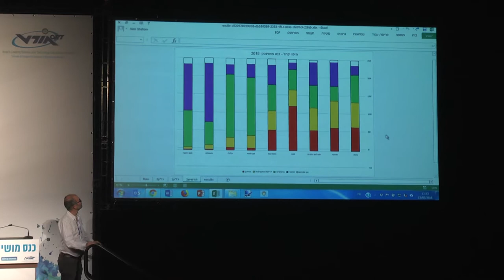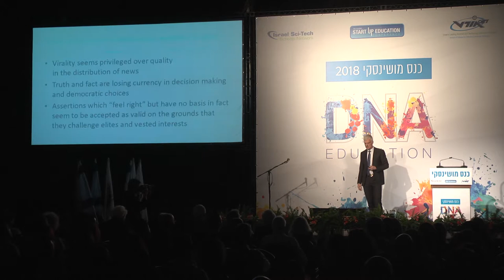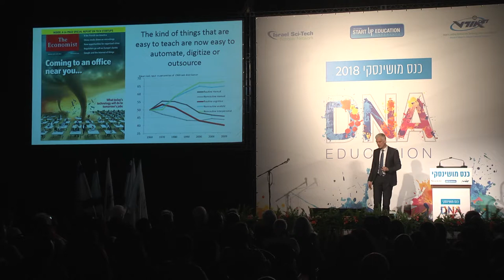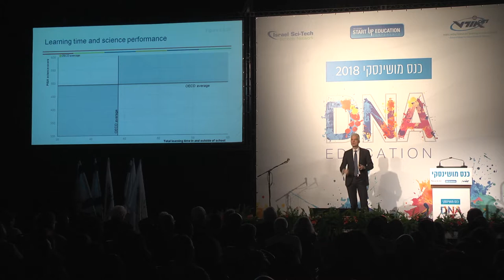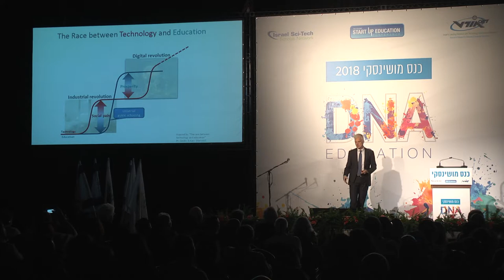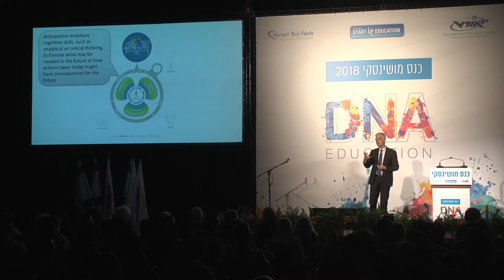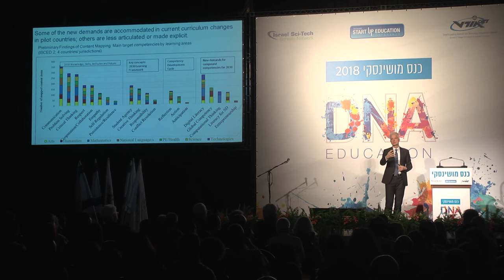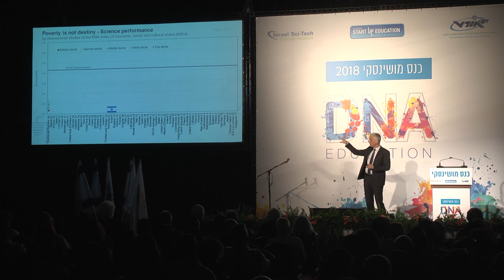Professor Andreas Schleicher (Lecture in English) - Part 1 | פרו' אנדריאס שלייכר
Professor Andreas Schleicher, OECD Education Committee Chairman
 פרו' אנדריאס שלייכר, יו"ר ועדת החינוך של ארגון OECD